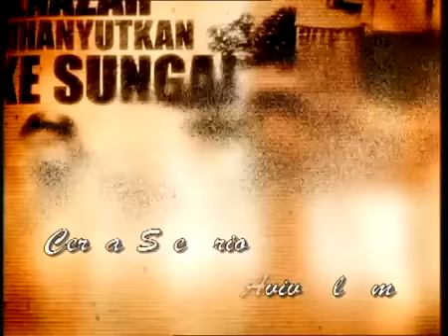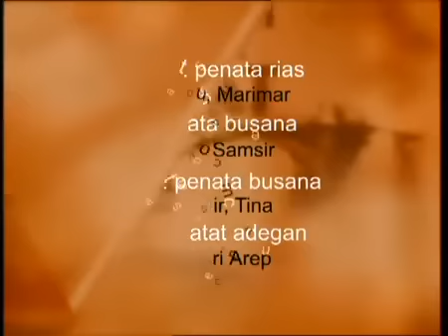FTV Hidayah Azab Preman Kampung Mati Dalam Keadaan Over Dosis